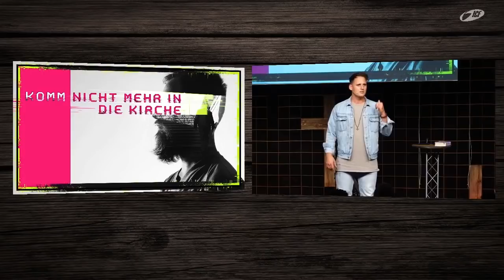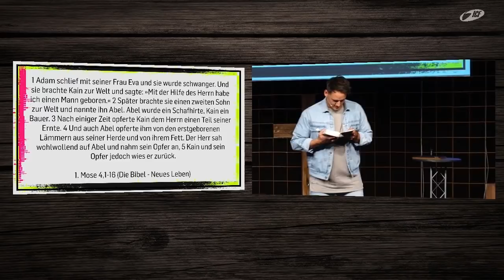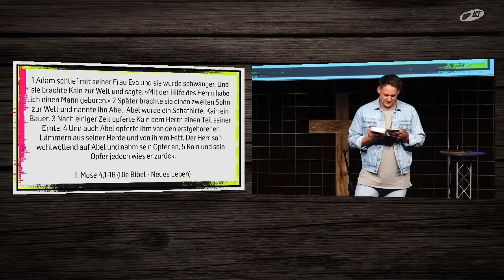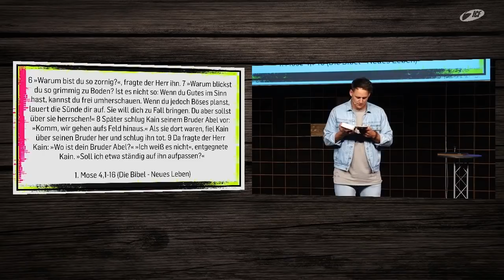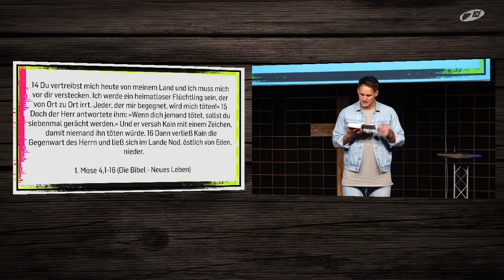Komm nicht mehr in die Kirche - Kain Killer (David Rominger | ICF Singen / ICF VS-Villingen)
"Leuten, denen es am schlechtesten geht, sind die Menschen, die nur auf sich schauen.
Die Erfüllung findest du dann, wenn du auf andere schaust".
David Rominger predigt in der Serie "Komm nicht mehr in die Kirche" über die Mentalität des Kains, Verantwortung gegenüber anderen nicht wahrzunehmen - und wie wir diese loswerden.

Bibelstellen:
Jesaja 40,8
1.Mose 4,1-16
Galater 6,7